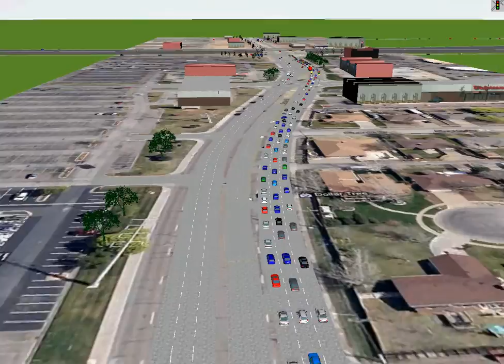Simulated 10-Year Projected AM Peak - IH40 and LP 335 in Amarillo, TX